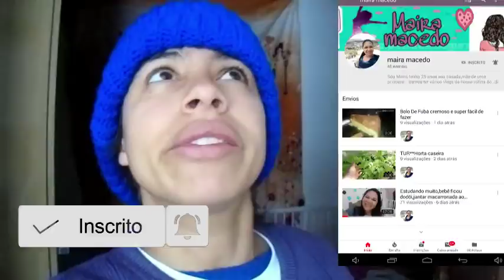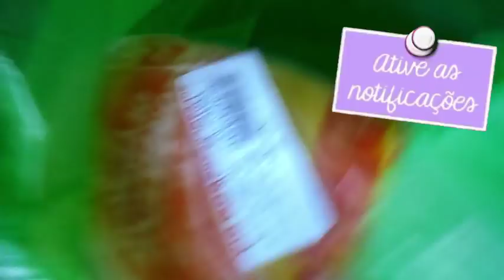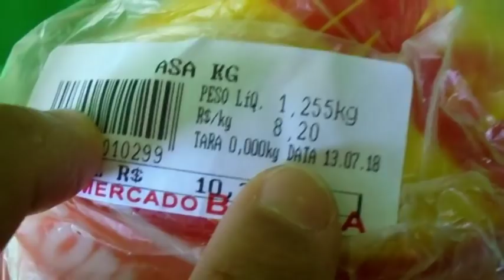MANHÃ NA CASA NOVA | COMPRAS DE MERCADO